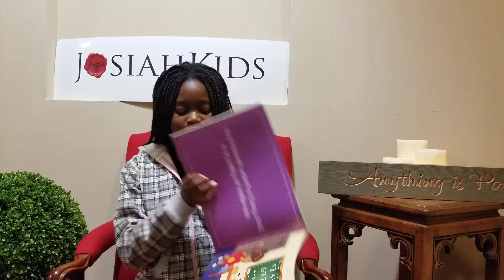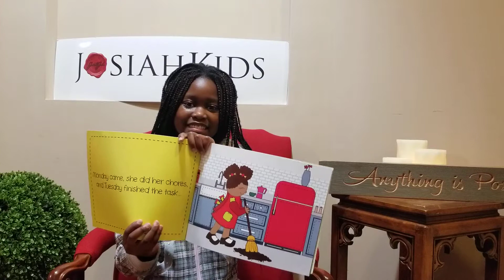Hanna's Heart, by Jacquie Hood Martin, Illustrated by Zina Martin (Read by Joy)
Hanna's Heart, by Jacquie Hood Martin, Illustrated by Zina Martin |  (Read by Joy, Age 10)

JosiahKids is reading books to silence the virus. Our kids will be reading their favorite books to cheer a fearful world with a message of faith, hope and love. We're calling this project "Booking The Virus" | Like putting an arrested criminal behind bars for a crime committed : )

While we are closed, we realize that millions of young students and TEENS all around the world are home for a few weeks due to the Coronavirus. To help distract from the gloomy headlines, our kids will be reading books to help bring calm and multiply peace. Instead of being bombarded with unnerving conversations and worrisome headlines that easily weigh down already fearful minds, have your kids tune into our channel to hear our young students read their favorite books.

JosiahKids is a 501(c)(3) nonprofit organization with a mission to educate, empower and equip young students and TEENS in the local community in the areas of faith, leadership community service and the arts.